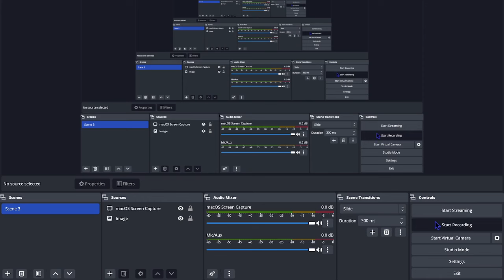CUET UG RESULTS 2024 | CUET UG RESULTS TODAY | CUET UG RESULTS LIVE UPDATE | KALI CHARAN DEB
CUET UG 2024 RESULTS TODAY
CUET UG RESULTS 2024
CUET UG RESULTS LIVE UPDATE
CUET UG RESULT TIME
CUET UG RESULT TODAY BY NTA
NTA CUET RESULTS 2024 UPDATE
CUET UG RESULTS LINK
HOW TO CHECK CUET UG RESULTS 2024
CUET UG RESULTS LINKS
CUET UG CUTOFF
CUET UG SCIENCE RESULTS
CUET UG ENGLISH RESULTS
CUET UG 2024 UPDATE